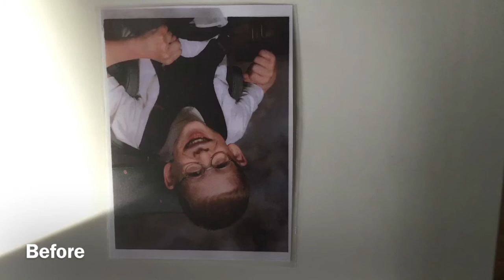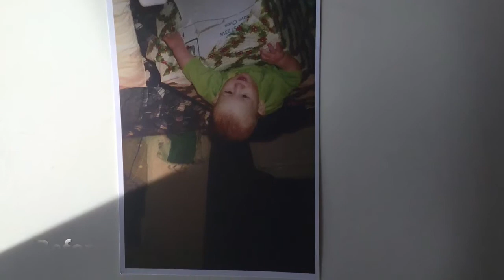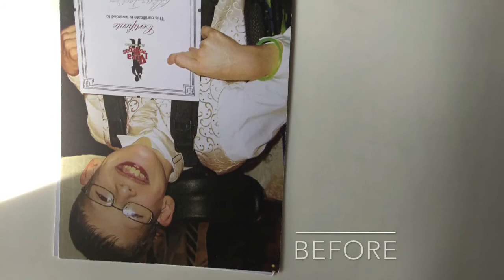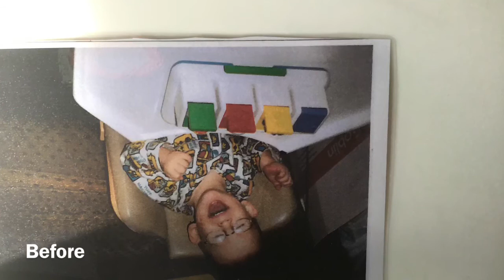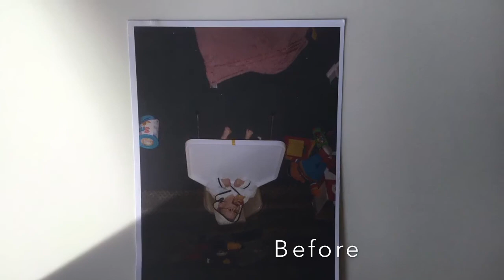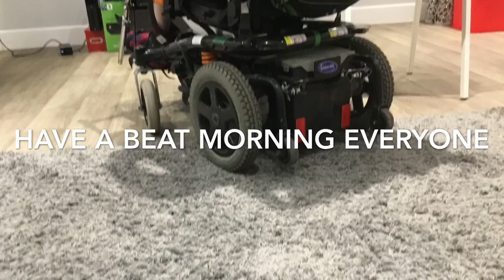Pictures of me before and after part 1 edit 1